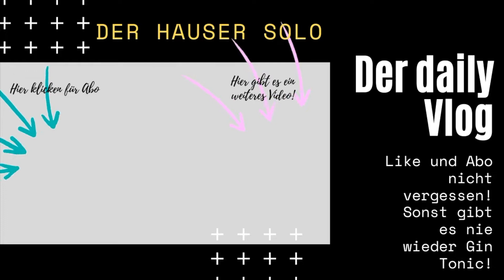Ich war auf einer krassen Demo in Berlin - Daily Vlog 65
Heute war mal wieder ein echt aufregender Tag für mich. Berlin ist ja immer aufregend und spannend. Aber heute besonders. Ich habe mich plötzlich auf einer krassen Demo mitten in Berlin wiedergefunden. Ihr glaubt mir nicht, was ich da alles erlebt habe...

Bleibt Gesund!

JEDEN SONNTAG LIVE - 20:15 Uhr - Täglich ein neues Video um 20:15 Uhr!

Ich bin der Hauser Solo und zusammen mit Monsieur Kaspar habe ich den Kanal vollerwachsenTV. Auf diesem Kanal hier, gibt es nur mich. Ich erzähle aus meinem Leben, was mir in Berlin so passiert, was mich aufregt und manchmal zeige ich Euch auch meine Aquarien.

JEDEN SONNTAG LIVE - 20:15 Uhr

▬ Social Media ▬▬▬▬▬▬▬▬▬▬▬▬▬▬▬

Wenn ich dir gefalle und du mich unterstützen möchtest, mir ein Bier oder was Süßes spenden willst, dann schau doch mal

Dies ist mein 87. Video. Aktuell 149 Follower.